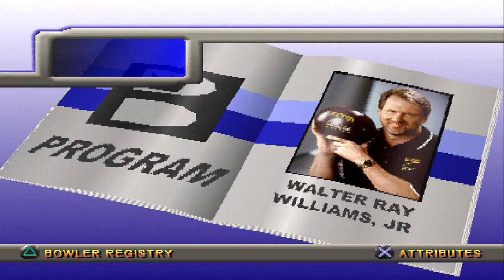Brunswick Circuit Pro Bowling 2